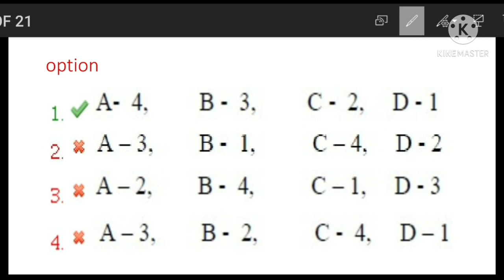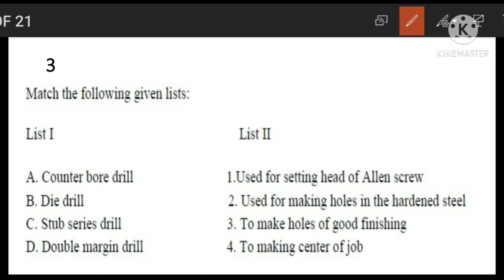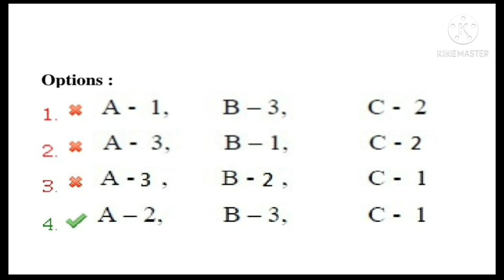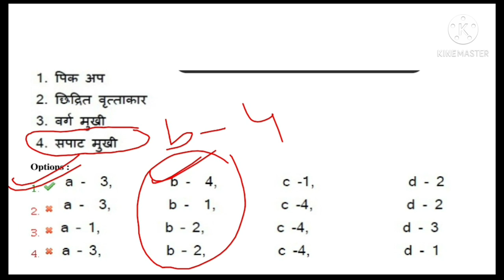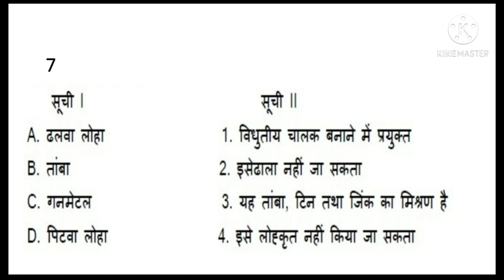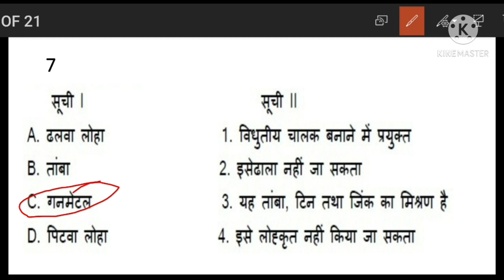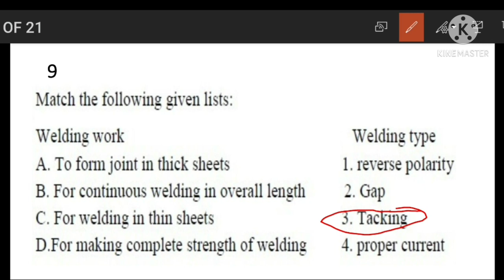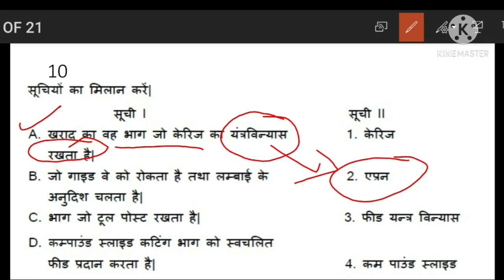मैचिंग question करने की ट्रिक क्या है/मैचिंग karen matra 2 second mai/iti matching trick/iti matchin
My vedio